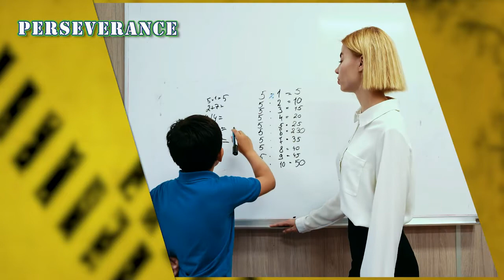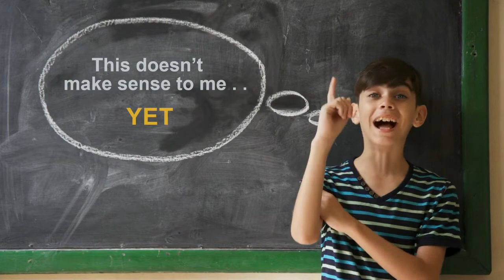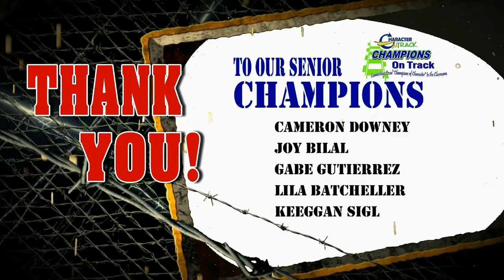SF Lincoln High School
The Champions of Character from Sioux Falls Lincoln High School talk about perseverance; how good character requires perseverance, strength and grit. It's viewing challenges or mistakes as opportunities to become better. They will say the results you are looking for may not appear right away, but if you persevere, you will find success.